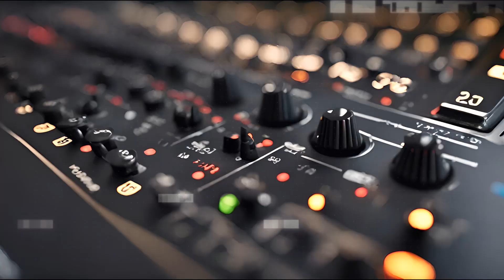Domino Grey X Donna S House Rushes FM Blue Radio Daze Album Intro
"House Rush" the album intro from FM in Blue: Radio Daze by Domino Grey featuring Donna S.

Music producer Domino Grey and the multi-instrument musician Donna S return with the album FM Blue: Radio Daze. The first offering in this new series delivers music that reaches across many genres and styles. The sound is as dynamic and animated as their avatars, a visual representation that spans all ages and matches their moody and melodic meanderings. It’s beautiful beats behind soulful and sultry saxophone solos.

Our music is available for purchase and streaming wherever fine digital music is sold. Thank you for your support.